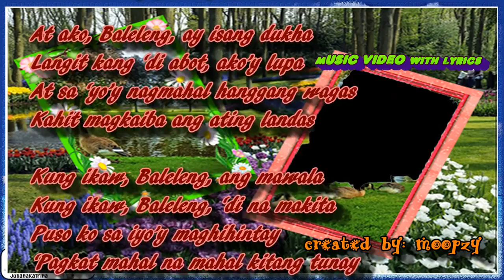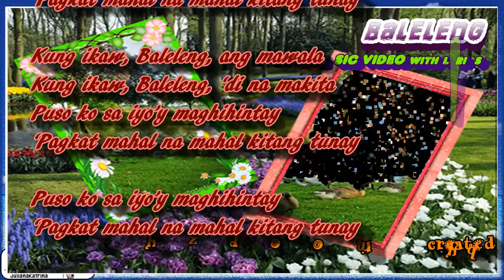Baleleng Music Lyrics Slide Show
Music with lyrics and videokaraoke  mix  playlist.. OPM